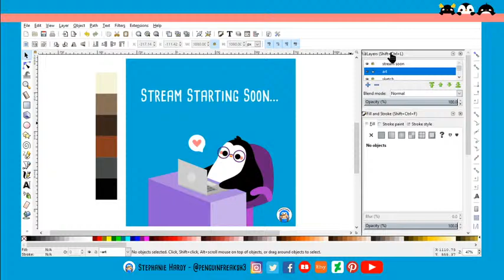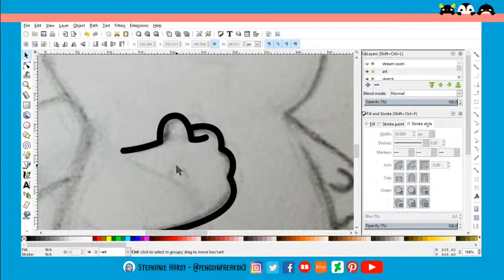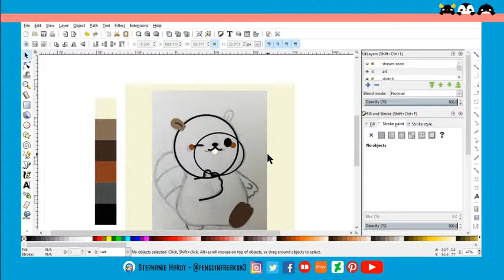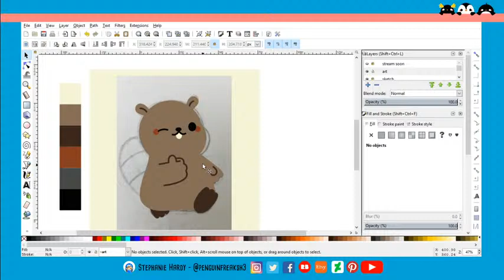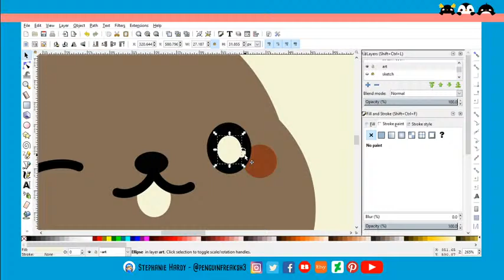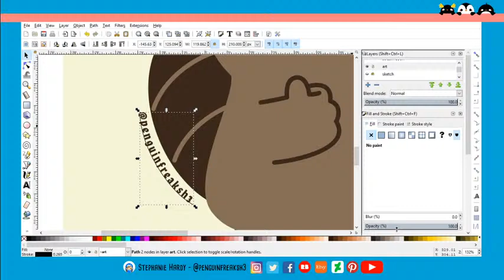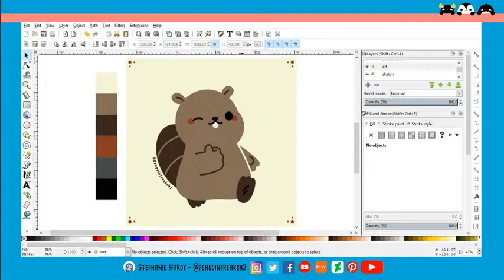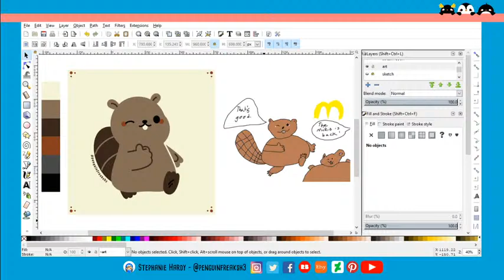Beaver Blessing - Live Stream Drawing in Inkscape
This art is beaver approved! Watch as I turn this sketch into vector art! I'm using Inkscape, a free vector software.